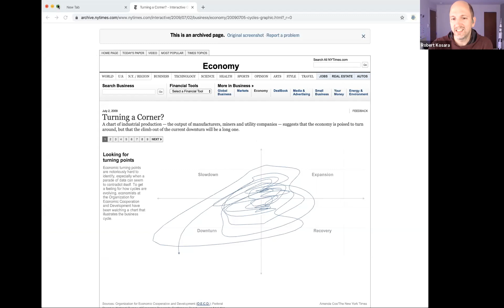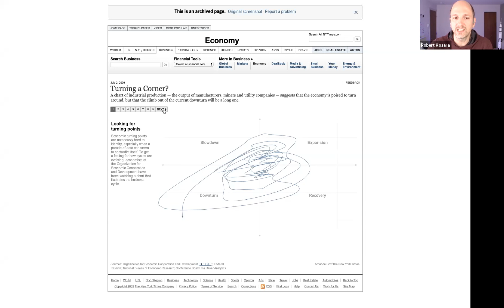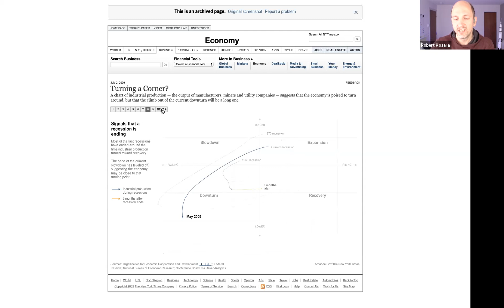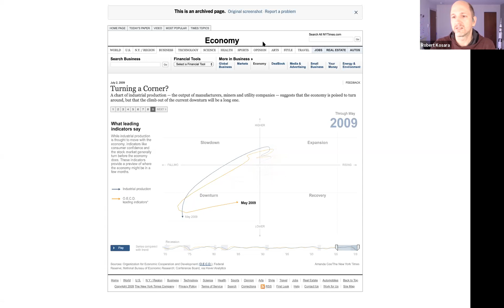Data@Urban Digital Discussions featuring Michael Correll, Jessica Hullman, and Robert Kosara